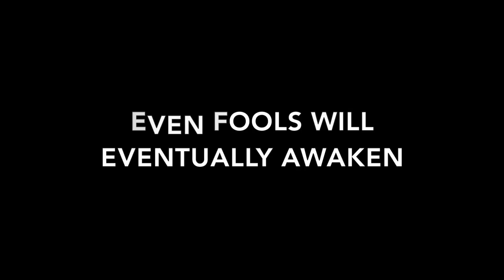Guardian of the Void - CJR TUNES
I AM THE GUARDIAN OF THE VOID NOW LIKE AND SUBSCRIBE AND BE ON YOUR WAY    sorry about that dunno what came over me ummm ok this is the 12th song in the W2TA album so yeah